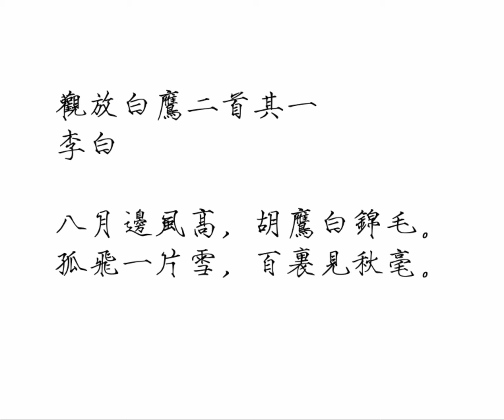观放白鹰二首其一 李白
观放白鹰二首其一
  李白

  八月边风高，胡鹰白锦毛。
  孤飞一片雪，百里见秋毫。